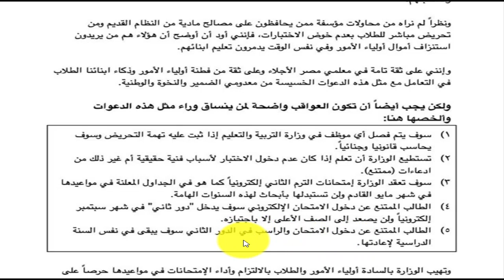رد وزير التعليم على الرسالة الصوتية التى دعت لمق‘اطعة الامتحانات